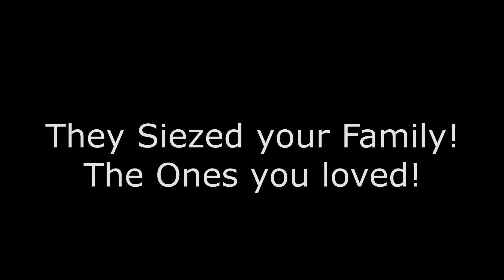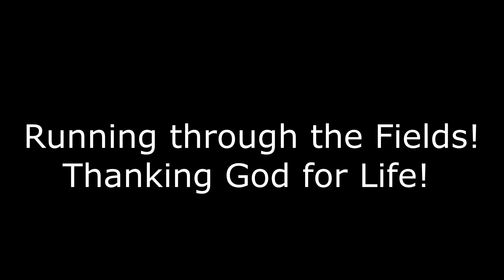We will Never Forget you Alexei Romanov!! Anti Communist Pro Monarchy Song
This Song is originally credited to the North Korean Military song called No Motherland without you